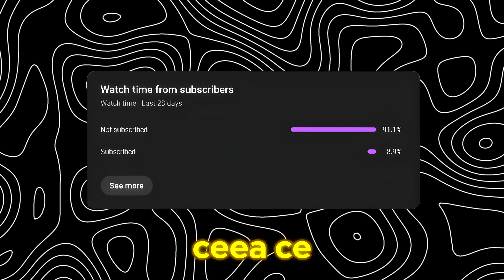NOUL Porsche 911 GT3 RS din Rocket League este AICI!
*Support A Creator Code: matr1x*

*SERVERUL MEU DE DISCORD* :
🌟 Alătură-te comunității!

*Rocket League Romania* :
🔹 Website Oficial

*🤍 Social links 🖤* :

🎥 Urmărește-mă pe TikTok
*TikTok Gaming* :

*Facebook Personal* :
👤 Profil Personal

*💎 Pagini de Gaming* :

*Instagram Gaming* :
📸 Urmărește-mă pe Insta Gaming

*Facebook Gaming* :
🎮 Urmărește-mă pe Facebook Gaming